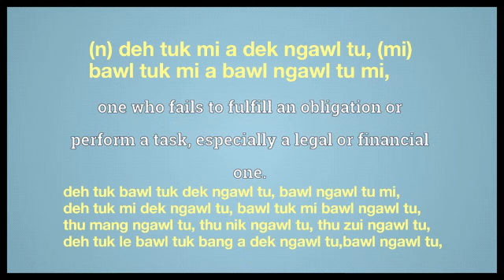defaulter meaning in Ngawn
defaulter = (n) deh tuk mi a dek ngawl tu, (mi)